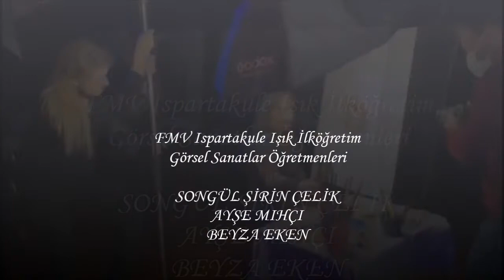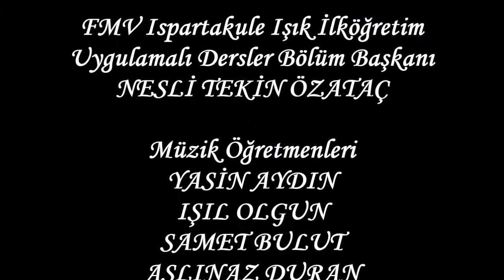DÜNYA SANAT GÜNÜNÜ SANAT ÖĞRETMENLERİMİZİN MESAJLARI İLE AÇIYORUZ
Dünya Sanat Günü kapsamında öğrencilerimiz ile birlikte hazırladığımız yarışma, konser ve dinletilerin yanı sıra, birbirinden değerli sanatçı ve konukları ağırlayacağımız, sanatı konuşacağımız, renklerin ve seslerin yaratıcılığında kendimize enerji bulacağımız sanat dolu bir ay yaşayacağız. Dünya Sanat Günü kutlu olsun.